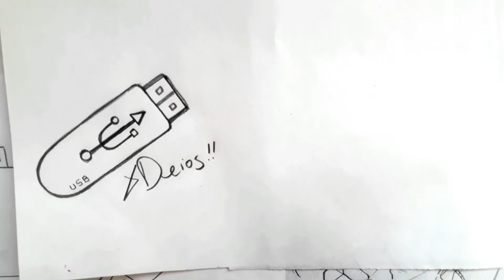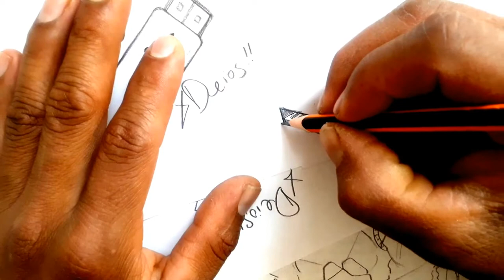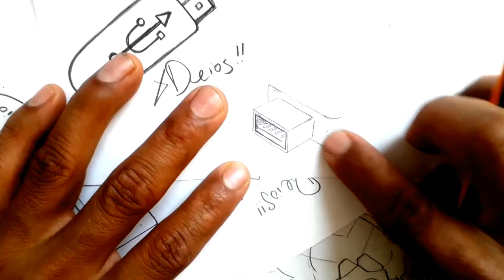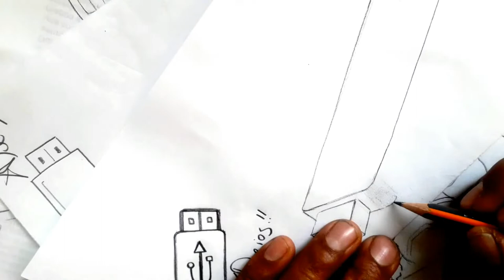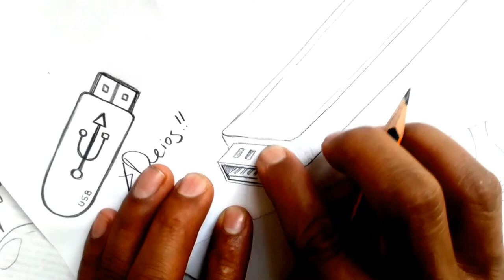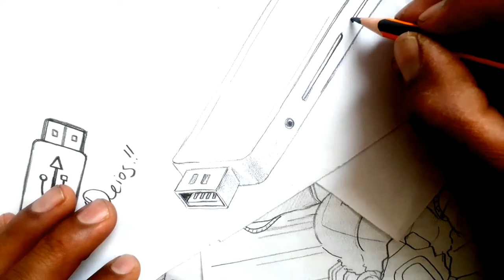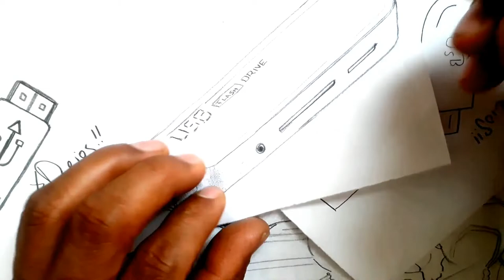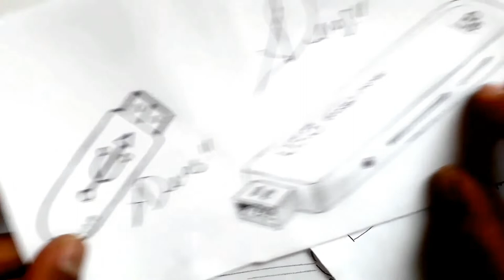Como dibujar UNA UNIDAD USB PENDRIVE NIVEL PREPA a pulso | how to draw | como desenhar o XDEIOS